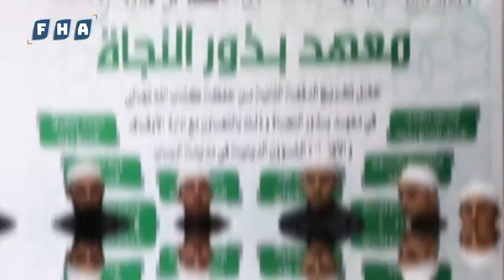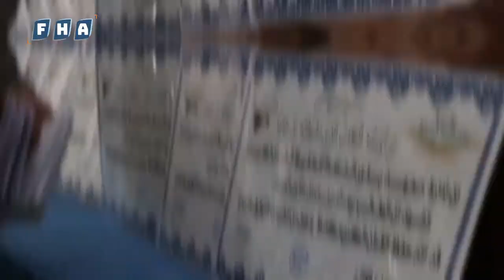حفل تخريج الدفعة الثانية من حفظة القرآن الكريم في معهد بذور النجاة بمدينة الباب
بالتعاون مع مديرية الأوقاف والإفتاء والشؤون الدينية أقام معهد بذور النجاة حفل تخريج الدفعة الثانية من حفظة "القرآن الكريم"، في مسجد السيدة "فاطمة الزهراء" في مدينة الباب بريف حلب الشرقي.

بإمكانكم متابعة وكالة الفرات للأنباء عبر وسائل التواصل الاجتماعي المختلفة